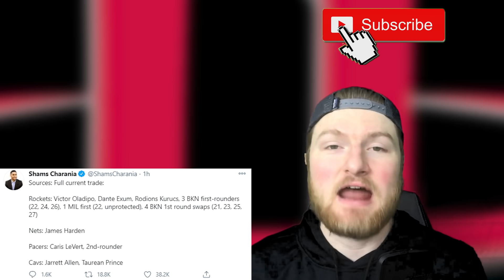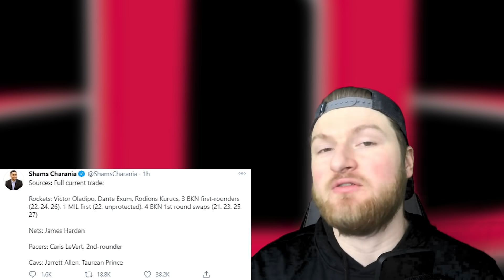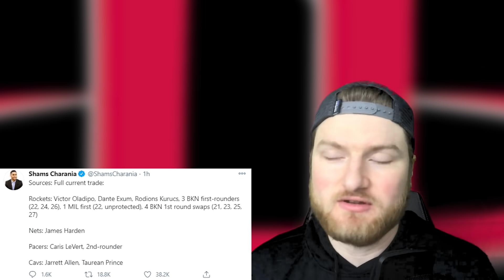Did The Houston Rockets Make A HUGE Mistake?